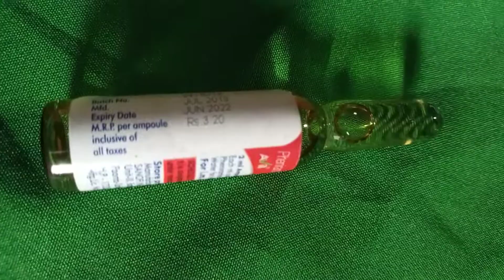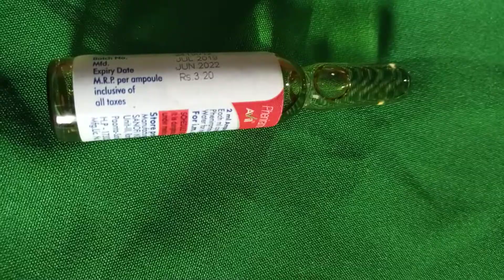Avil injection ke fayde hindi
Hi guys this is my video for avil injection only knowlegde purpose video